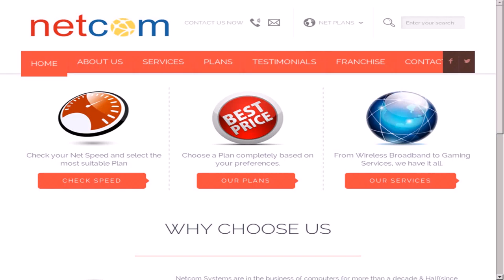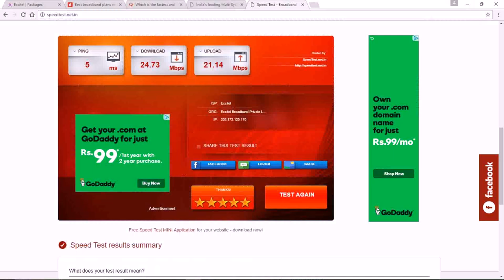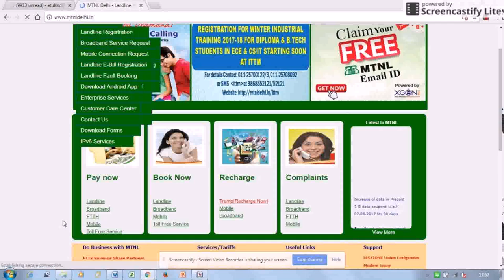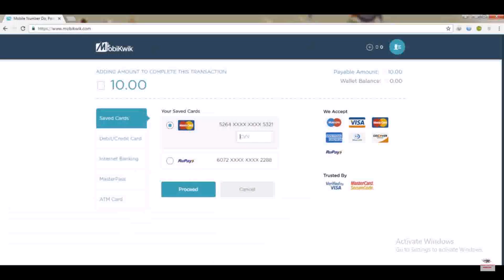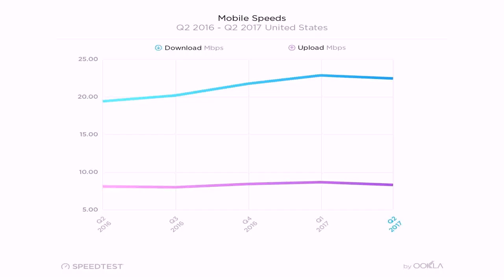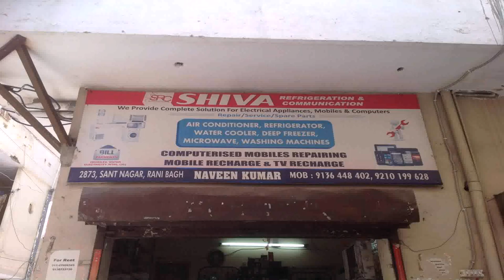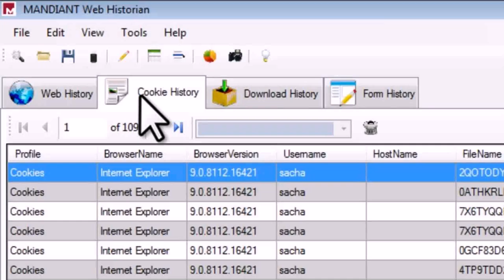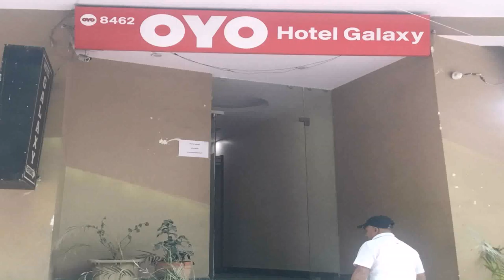Mtnl Broadband Plans Delhi 2017